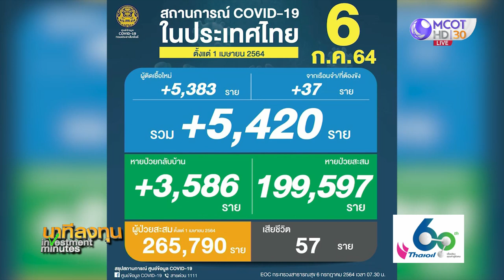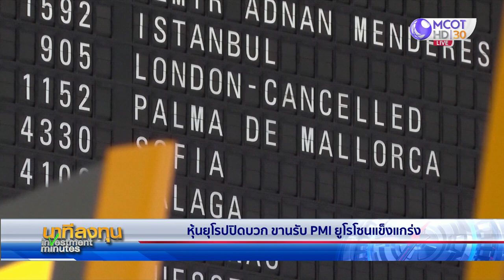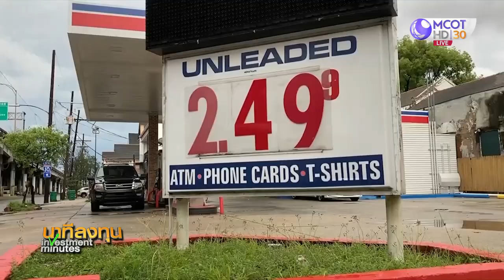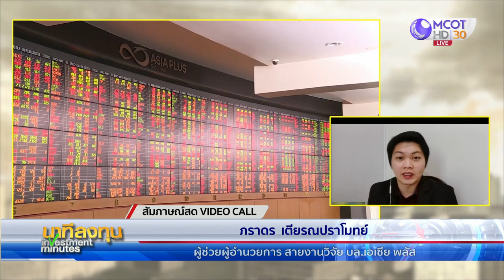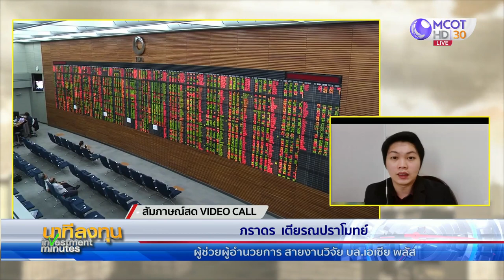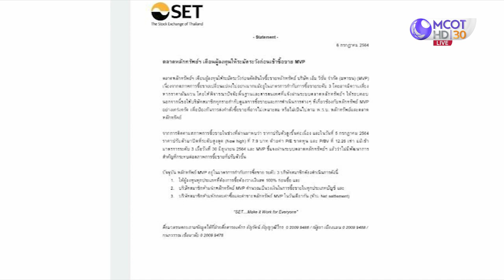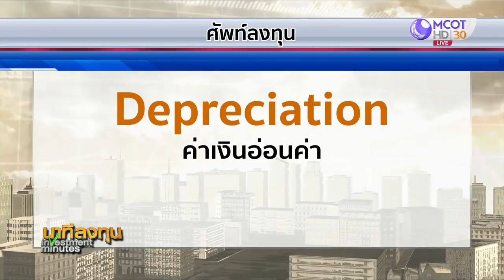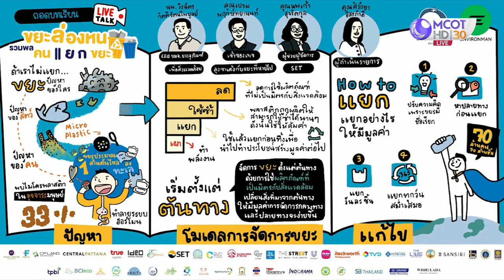นาทีลงทุน วันอังคารที่ 6 กรกฎาคม 2564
• หุ้นยุโรปปิดบวก ขานรับ PMI ยูโรโซนแข็งแกร่ง
• “ทิศทางหุ้นไทยหลังโอเปกพลัสเลื่อนประชุม” คุยกับคุณภราดร เตียรณปราโมทย์ ผู้ช่วยผู้อำนวยการ สายงานวิจัย บล.เอเซีย พลัส
• AOT ประเมินผลให้บริการสนามบินหลัง “ภูเก็ต แซนด์บ็อกซ์” คุยกับคุณนิตินัย ศิริสมรรถการ กรรมการผู้อำนวยการใหญ่ บมจ.ท่าอากาศยานไทย (AOT)